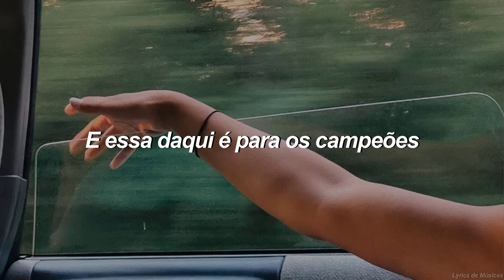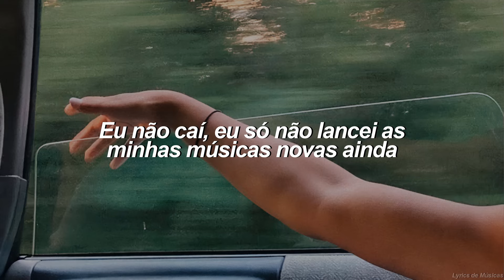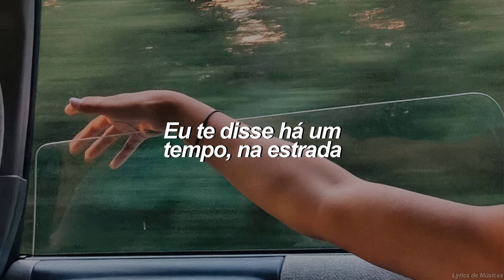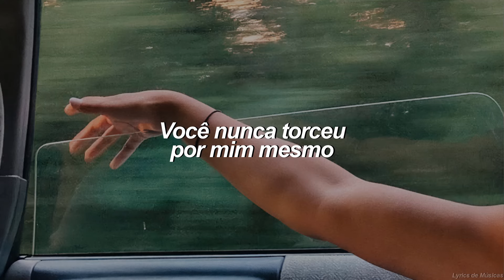Lil Nas X, Jack Harlow - INDUSTRY BABY (Tradução)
Lil Nas X, Jack Harlow e demais responsáveis pelo conteúdo.